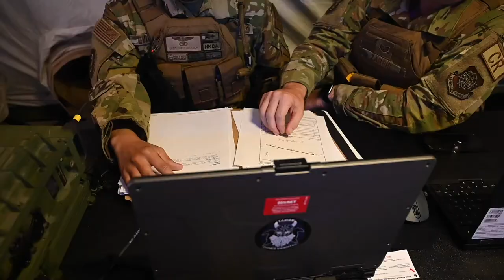Mobility Guardian 2021: Tactical data link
UNITED STATES
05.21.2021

Contingency Response Airmen learn to use tactical data link at Oscoda-Wurtsmith, Michigan, May 21, 2021. Air Mobility Command continues to advance tactical data link for Total Force Mobility Airmen. Exercise Mobility Guardian is AMC's largest and longest training event. MG21 prepares forces for the current and future fight, including training on Agile Combat Employment, Mission Type Orders, employment of Multi-Capable Airmen and focus on multi-domain interoperability and connectivity across the MAF. (U.S. Air Force video by Senior Airman Karla Parra)

Film Credits: Video by Senior Airman Karla Parra

Air Mobility Command
AMC
MG21
MG 21